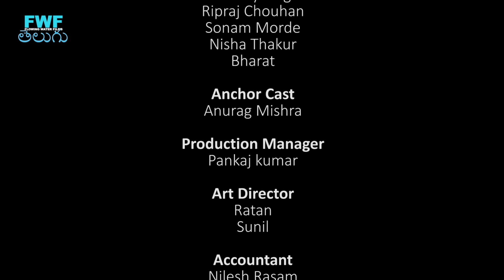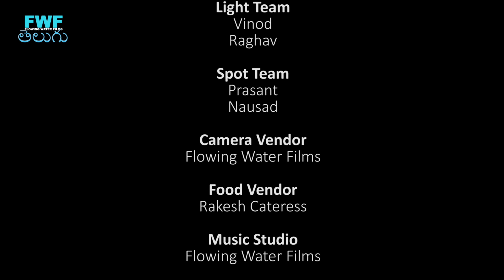లాలస - Lalsa | New Telugu Short Movie | Episode - 3 | Latest Telugu Movie | Crime Story